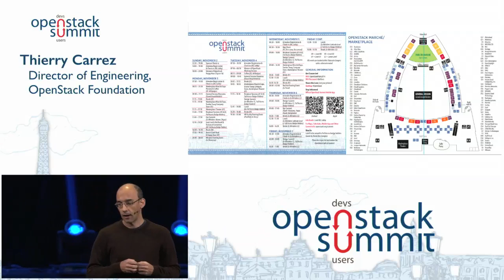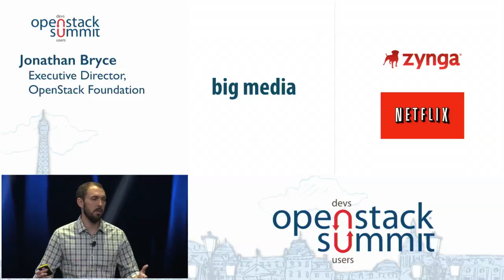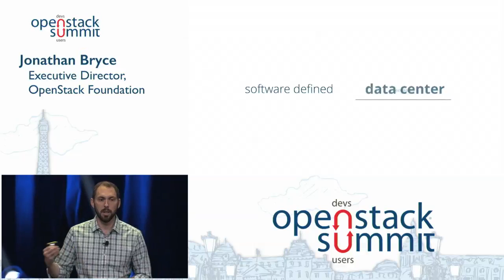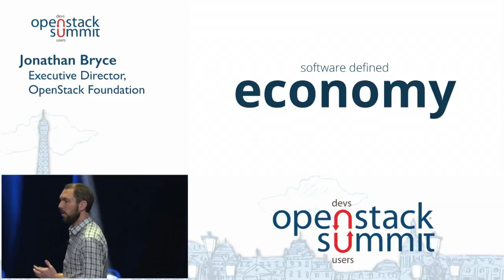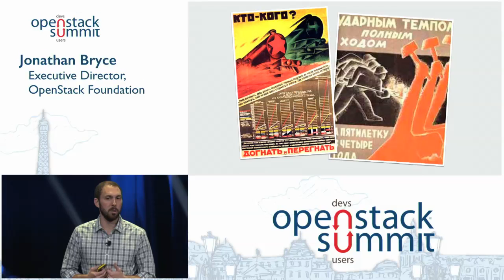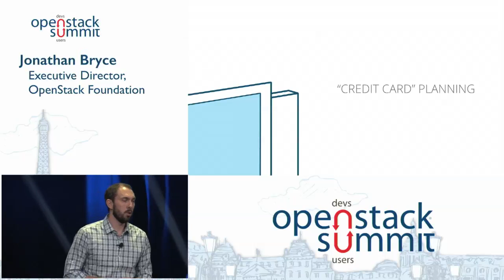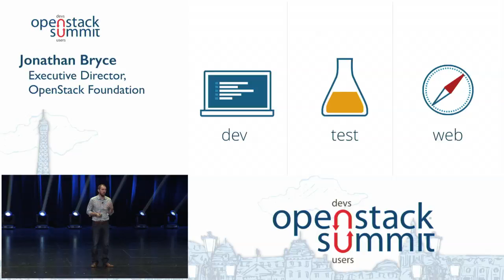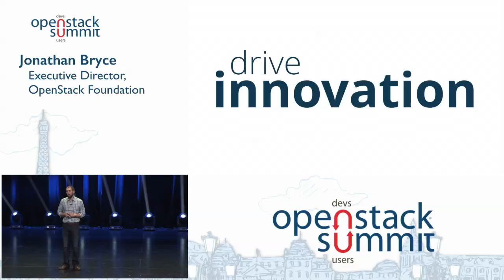Jonathan Bryce at the OpenStack Foundation Keynote